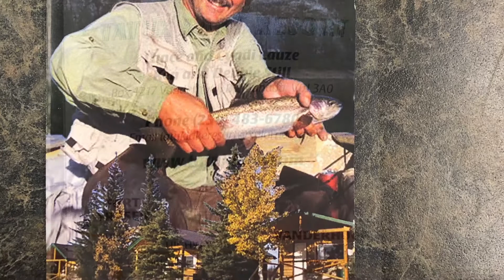Weekend At Tatuk Lake Resort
Fishing/Camping